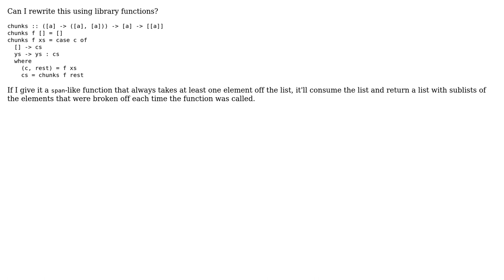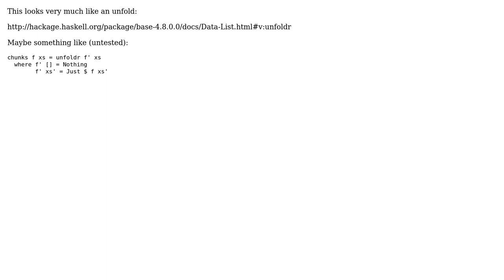How can I split a list into chunks using span?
With thanks & praise to God, and with thanks to the many people who have made this project possible! | Content (except music & images) licensed under CC BY-SA | Music | Images & others | With thanks to user Sebastian Redl user Sean Clark Hess and the Stack Exchange Network Trademarks are property of their respective owners. You are responsible for your own actions.